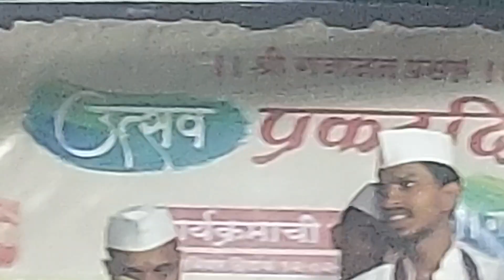सद्गुरू पादुका फिरता सोहळा(२०.८.२०२३) (घाटकोपर,मुंबई) ◆कीर्तन भा-२◆हभप दादा म शिंदे,डोंगरगाव◆